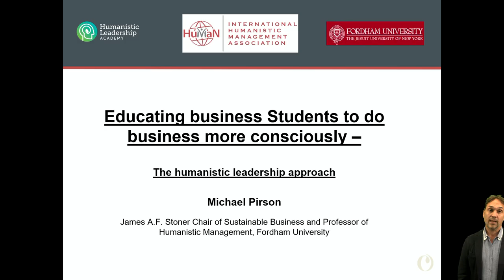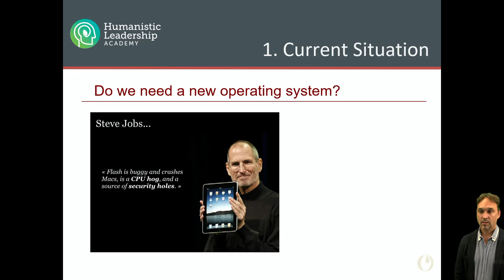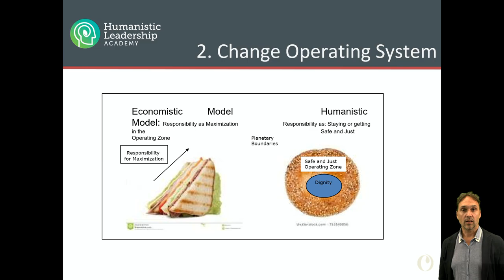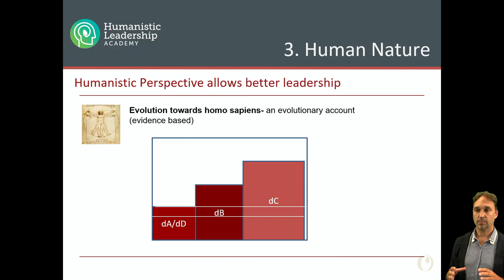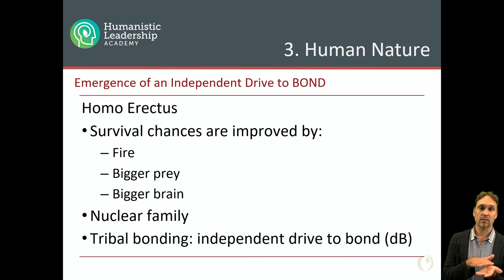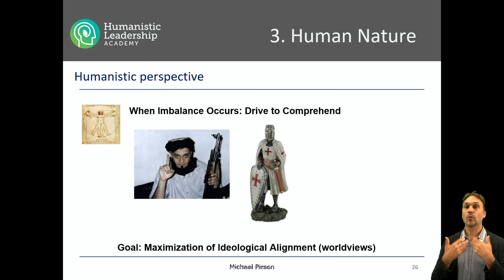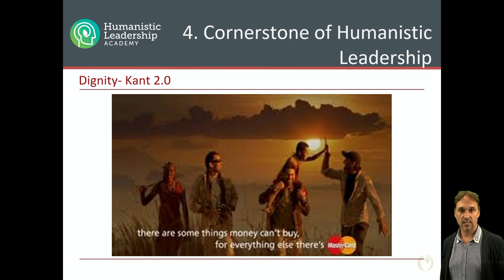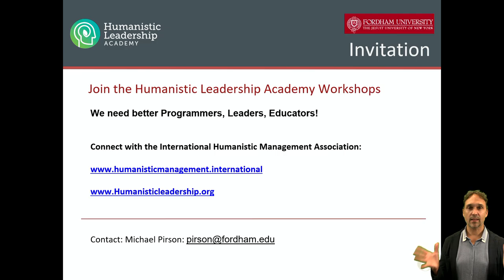Educating business Students to do business more consciously - The humanistic leadership approach